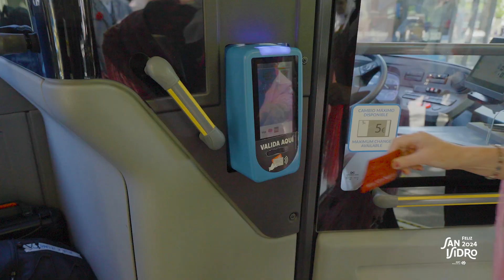EMT Madrid rinde homenaje a Madrid y sus autobuses se visten de chulapos por